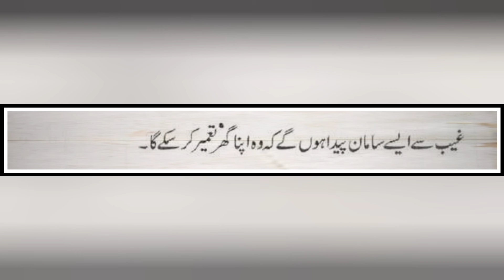Apna Ghar Bananay Ka Wazifa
Reference: Anwar Asma Ul Husna